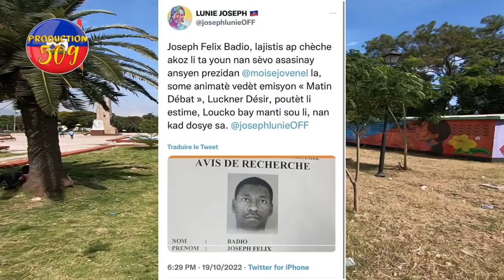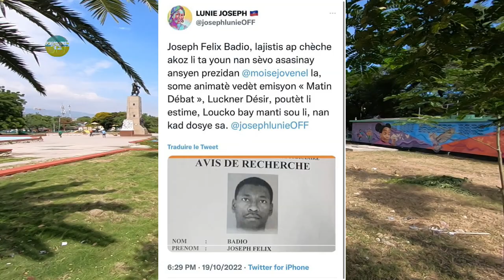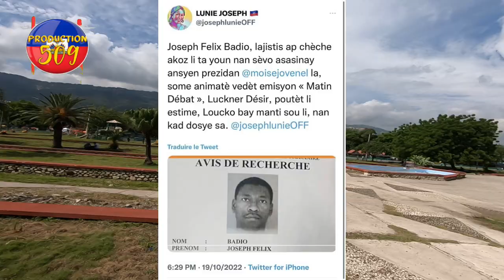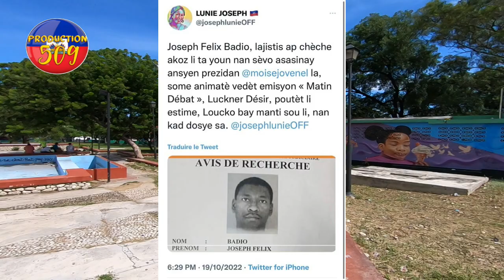badio nan mawon pou asasina prezidan JOVENEL MOISE li voye manda ba LOUKO DESIR, GPPS, PIRRE ESPRENS